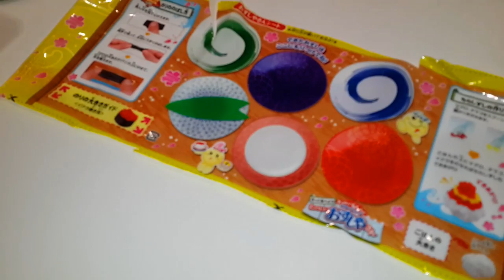Японские сладости Суши из порошка Popin Cookin и Pocky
Сегодня Тим Витыч и Маша получили посылку с японскими сладостями! Вкусные палочки Поки и супер сладкие роллы и суши из порошка Сделай сам Popin Cookin Суши!